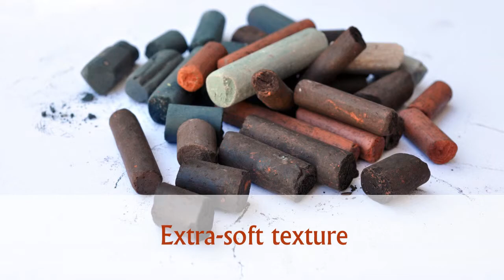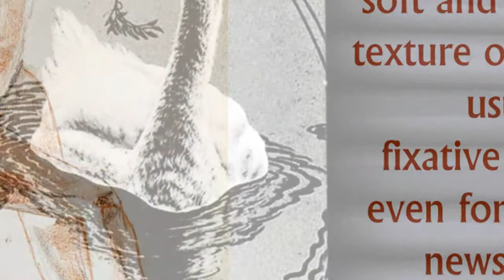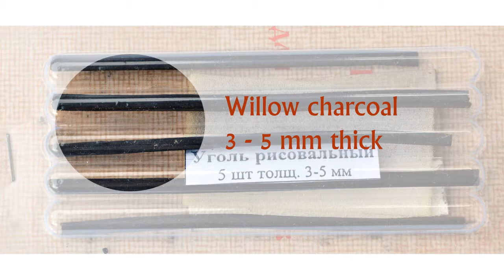Podolsk drawing blocks: real compressed charcoal, sanguine, sepia and sauces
RUSART Art Supplies presents drawing sauces, compressed charcoal, sanguine, and sepia. Made of natural clay and pigments, sauces are very soft, and produce almost no dust. Soft blending, natural colours, smooth texture. Perfect choice for graphic artists, especially for life drawing.